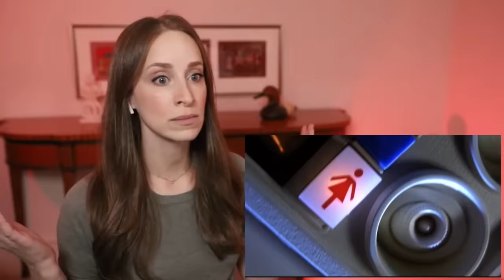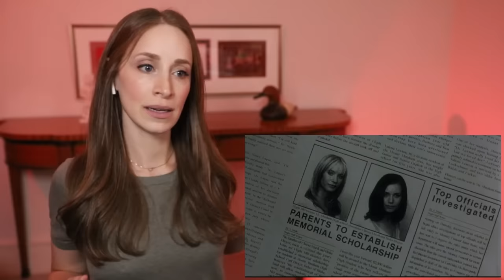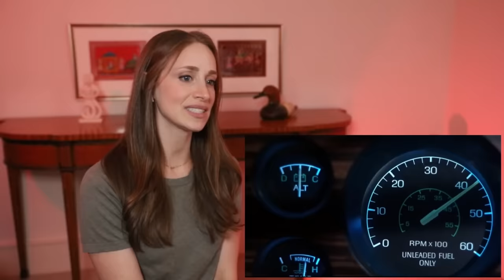First Time Watching FINAL DESTINATION Reaction... I'M NEVER FLYING AGAIN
Watching FINAL DESTINATION (2000) for the first time!
Hi I'm Kat, and I am terrified of horror movies. They scare the beep out of me. LET'S WATCH'EM!

🎉Thank You Top Tier Patrons!